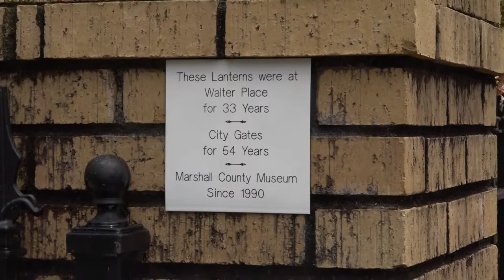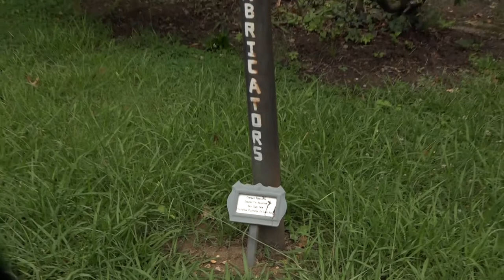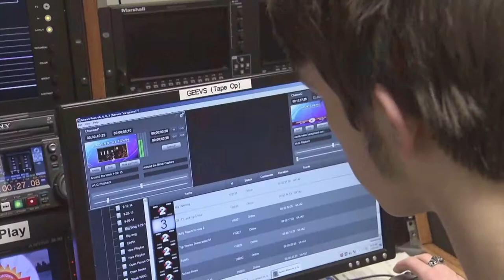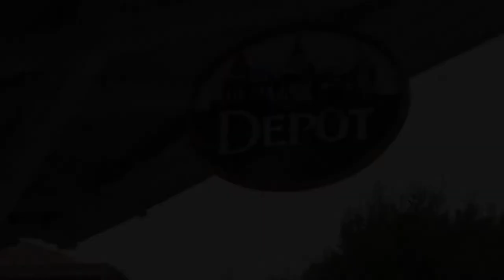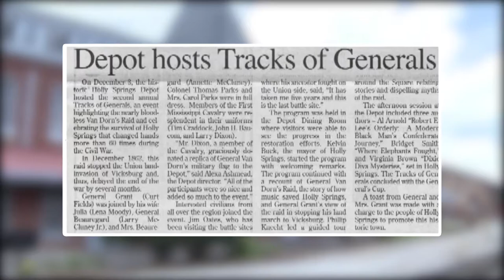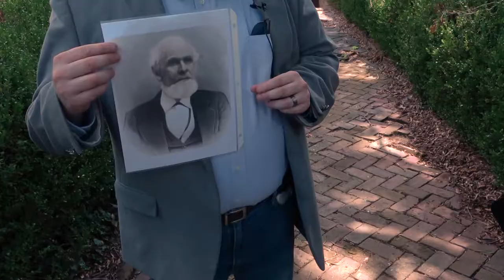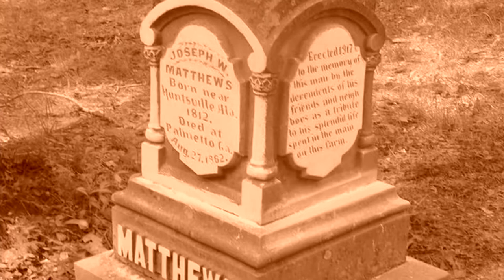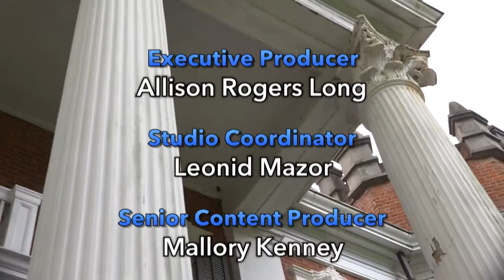Crosstalk Holly Springs